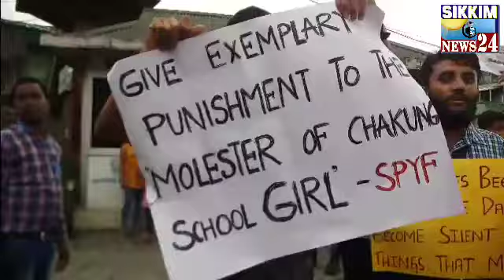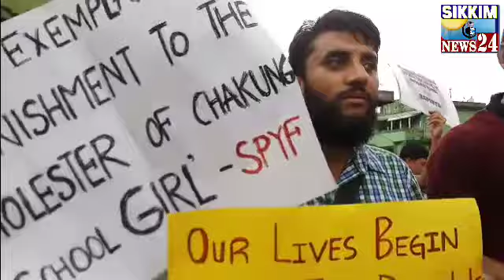Sikkim Youth Progressive Forum marched rally against "RISING CRIME AGAINST WOMEN IN SIKKIM"